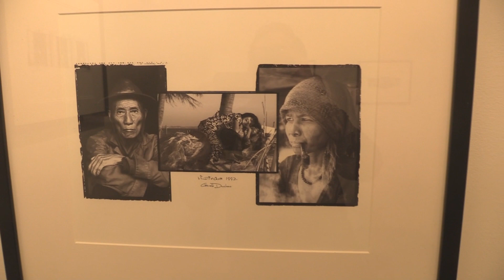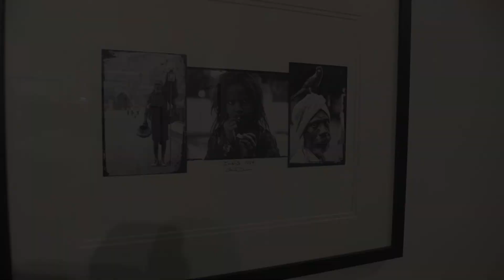Marjorie Allen and Gerald Duchene at Errant Art Space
Exhibition: Black Angel  Amo